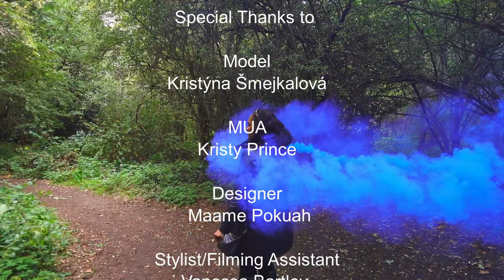Outdoor Photo Shoot with Smoke Grenades - Sony A7RII, Sony 24-70mm f2.8, Godox AD600 & AD200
This is our behind the scenes video of our ‘Fire in the Woods’ inspired Halloween Shoot which some of our images were published by Femme Rebelle Magazine in their October edition 2017.  This was one of our biggest shoots so far which we loved creating.  Our professional team consisted of the Model Kristýna Šmejkalová, MUA Kristy Prince, Stylist/Filming Assistant Vanessa Bartley, Designer Maame Pokuah and Filming Assistant Shacquille S. Lewis.

The video was shot with the RX100 V on Zhiyun Crane M and a Sony A6500 .  The equipment used was the Sony A7rii , Sony 24-70 mm GM F2.8 Lens, Sony 90mm F2.8 Macro G Lens, Godox AD 600BM and Enola Gaye Wire Pull Smoke Grenade.

Our Team

Model
Kristýna Šmejkalová

MUA
Kristy Prince

Stylist/Filming Assistant
Vanessa Bartley

Designer
Maame Pokuah

Filming Assistant
Shacquille S. Lewis

Music
Ender Güney

The Amazon links are listed below for all the equipment used on set.

Sony SEL2470GM 24-70 mm F2.8 Lens

Sony SEL90M28G E Mount 90mm F2.8 Macro G Lens

Godox AD600

Godox AD200

Enola Gaye Wire Pull Smoke Grenade

Sony RX100 Mark 5 Advanced Digital 4K Camera

Zhiyun Crane M 3-Axis Stabilizer Gimbal

Heavy Duty Adjustable Light Stand